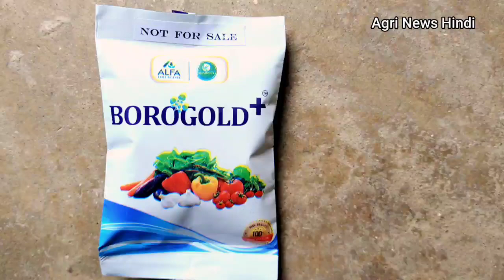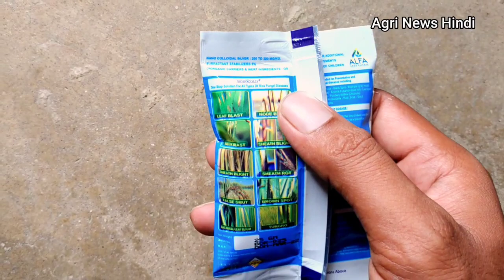धान में फंगस और बैक्टीरिया रोग का इलाज। सिर्फ 1 स्प्रे में 10 रोग दूर।Borogold plus।